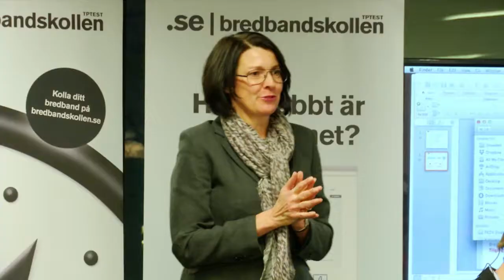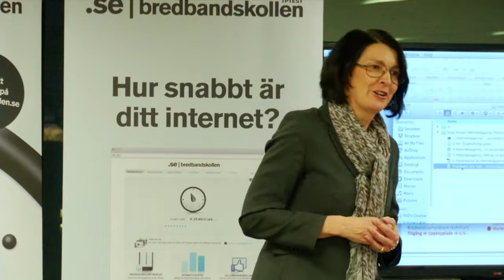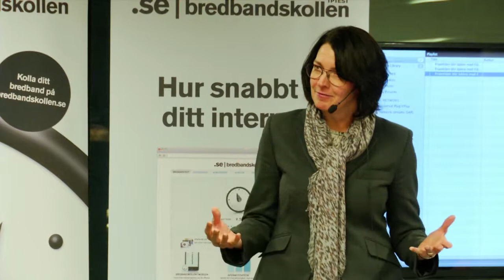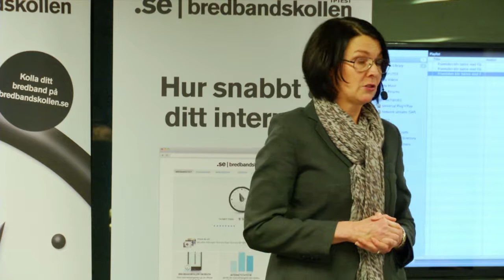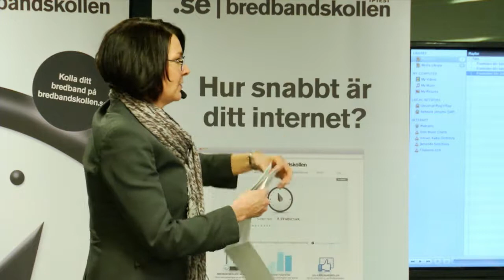IND13 Utbyggnaden av snabbt fiberbredband i Sverige - Anna Philipson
Utbyggnaden av snabbt fiberbredband i Sverige -- hur når vi målet?
Ni kanske är nöjda i dag, ADSL duger ju bra till att surfa, kolla mejlen och betala räkningarna. Men hur är det om 10 år, vilka kritiska samhällstjänster kommer en del av svenska folket gå miste om och hur ska vi kunna bygga framtidens Internettjänster när en stor del av användarna inte har bandbredden för det?